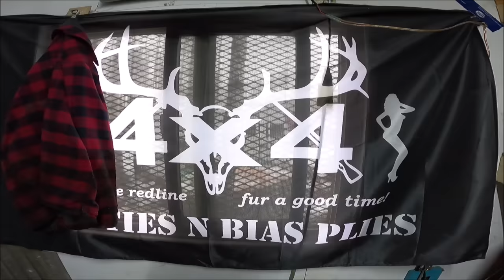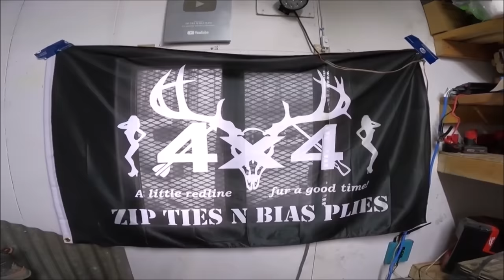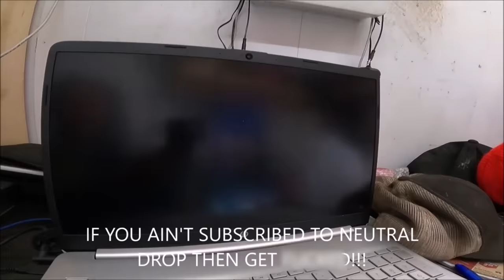THE LIFE... AND DEATH... OF THE F1 CHITTY!!! UN-GREASED!!!